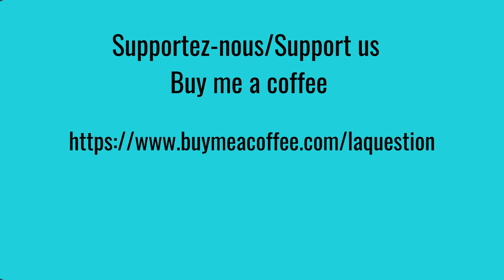Marco Wingender La Guerre a l alliance Française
The French Indian - War / La Guerre et l Alliance Franco Autochtones